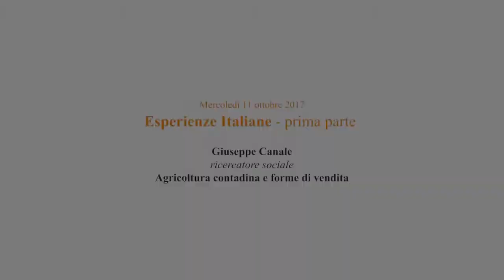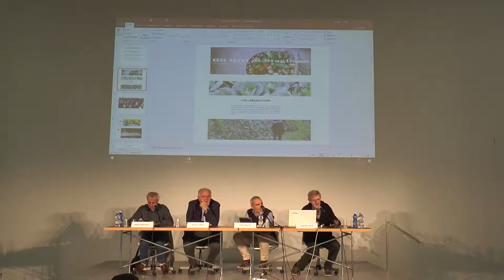14. "Nuovi contadini. Per un'agricoltura ecologica" - Giuseppe Canale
La Fondazione Luigi Micheletti e Slow Food Italia hanno organizzato il convegno nazionale "Nuovi contadini. Per un'agricoltura ecologica", che si è tenuto al Musil - Museo dell'industria e del lavoro di Rodengo Saiano (in via del Commercio 18 a Rodengo Saiano) il 10, 11 e 12 ottobre 2017.